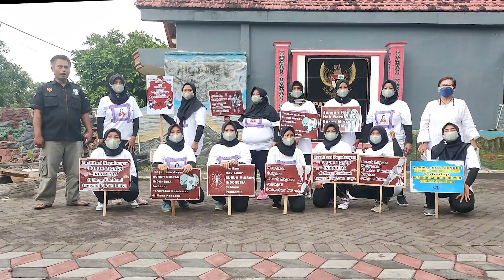Flashmob SBMI Lumajang | Peringatan Internasional Womens Day 2022